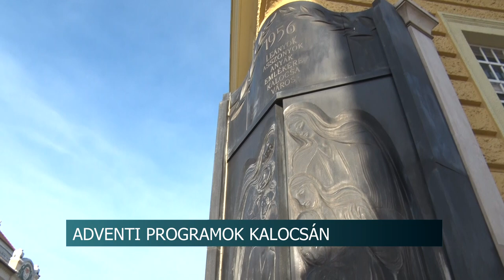Adventi programok Kalocsán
Több, mint 30 programmal készül az Adventi Időszakra a Kalocsai Innovációs Központ. A város 10 különböző helyszínén lesznek koncertek, hangversenyek, kézműves foglalkozások és színházi előadások. A programsorozat célja, hogy összehozza Kalocsa lakóit és segítsen ráhangolódni a karácsonyi ünnepekre.